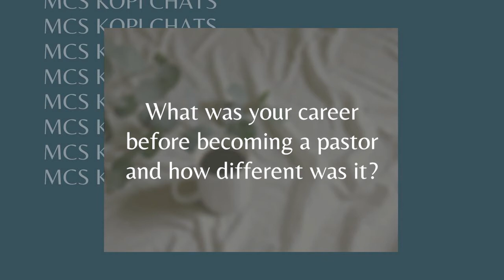MCS Kopi Chats with Rev Wendy Tay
Rev Wendy Tay tells us how to get to Fairfield Methodist Church: just follow the smell of good food, both physical and spiritual! We get to know about her pets, previous career, and more in this edition of MCS Kopi Chats.